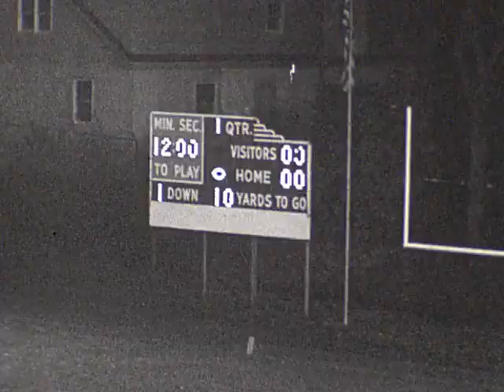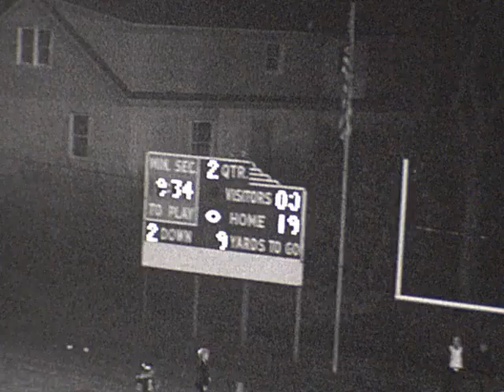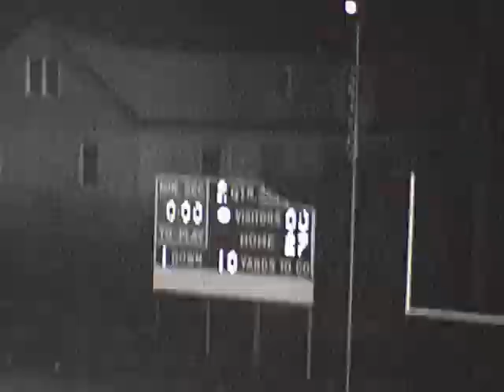1978 Miami East 1 33 0